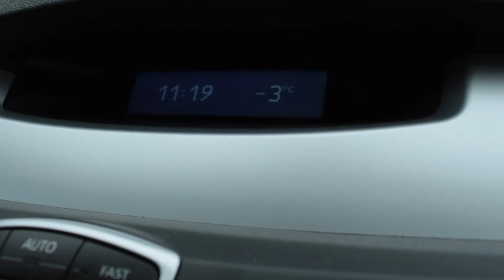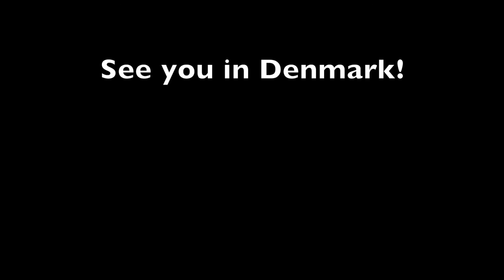Slovenia Diary | Rogaška Slatina, day 3 | January 2016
Here's our comeback from Rogaška Slatina, and a whole lot of packing. Slovenia + Italy + Denmark in 48 hours? Yes, sir.